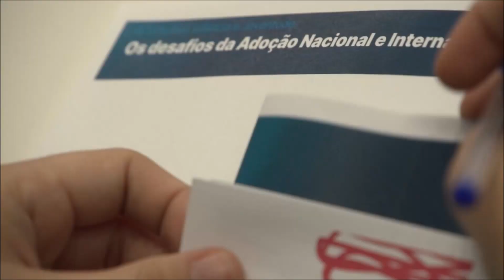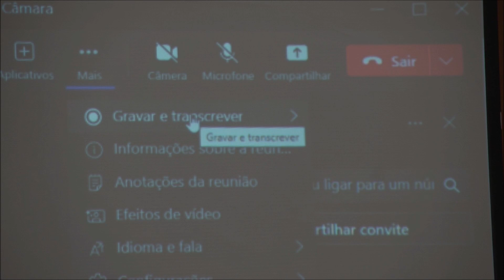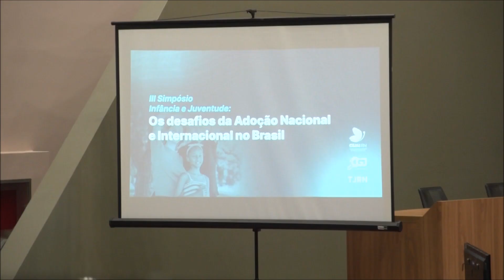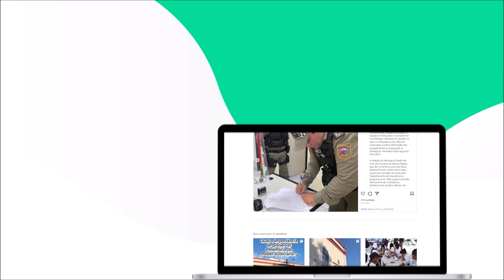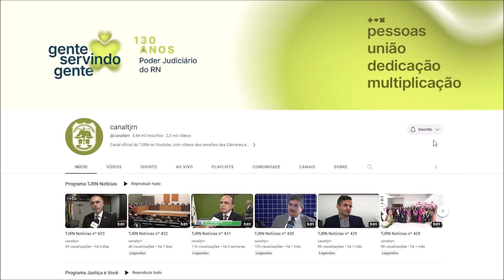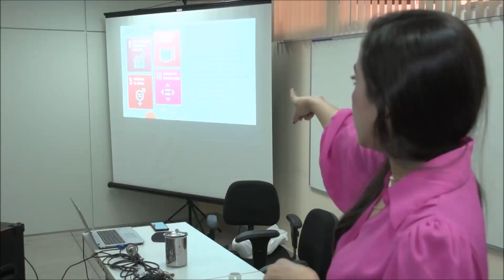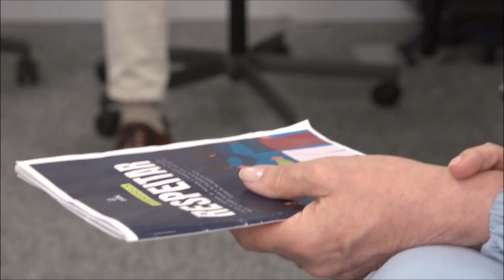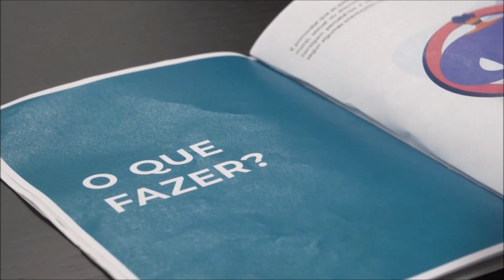Programa Justiça e Você nº 435